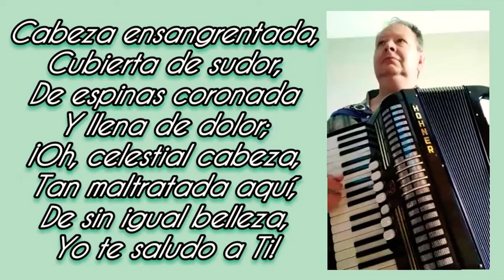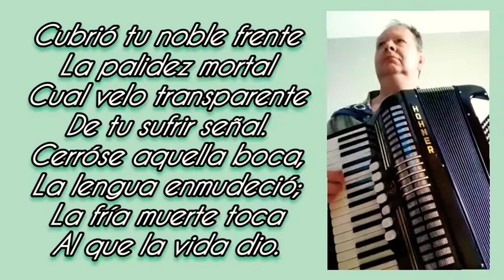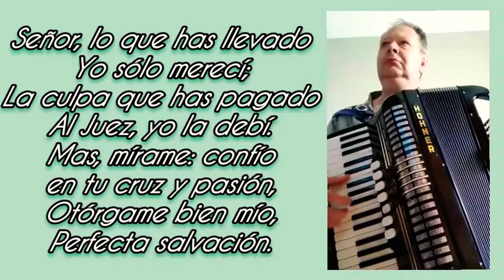Cabeza Ensangrentada «HimnoGospel» ~ Jorge Fink Acordeon Ensamble Cover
Genero Gospel Himnos y Cánticos del Evangelio Nro 447-  Compositor J.S.Bach - traducido: G.P.Simmonds.
INSTRUMENTAL Con Base Musical Ensamble Interpretando en Acordeon a Piano Cover 🪗🎵🎶

Comparto la historia de esta obra por J.S.Bach al siguiente enlace ↙️

*No poseo derecho de autor sobre este tema, la difusión es a modo cover